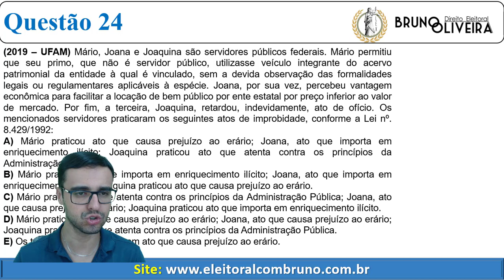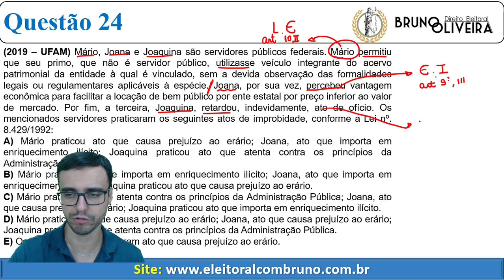Direito Administrativo - Questão 24 - Improbidade Adm.